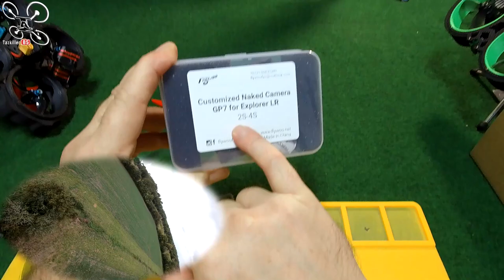NAKED GoPro Héro 7 BLACK - Review Test Démo - Hypersmooth / HyperLight !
NOTATAZ : 17.5/20
Efficace mais j'attend de voir dans la durée ...

BIENTÔT EN TEST :
- Speedy Bee Adapter 2 (en test)
- Oreillettes Tronsmart Apollo Bold (en test)
- iFlight NAZGUL 5 V2 (en chemin )
- Caméra surveillance Réolink Argus PT
- Panneau solaire Réolink
- Caméra surveillance Reolink E1 Pro

Mini poids ... Maxi perfs !  Je profite de cette vidéo sur la nouvelle Naked Gopro H7 pour aborder quelques sujets importants pour nous, les pilotes. Cette NAKED s'adresse à tous ceux qui comme moi, veulent avoir un rendu propre et smooth sans avoir à retravailler de trop les rushs . En plus des qualités que l'on connait à la Gopro Héro 7 Black, on lui ajoute la légèreté et le faible encombrement. Donc la combinaison parfaite pour ramener des images tops même avec un petit racer ! Bon Film et merci à tous pour votre soutien .